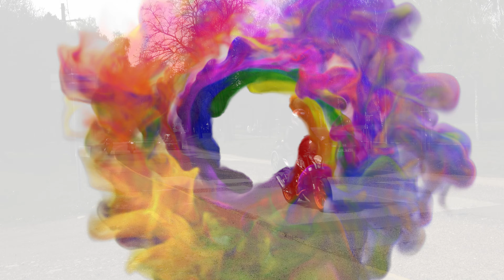9. MOTOROS-HUSZÁR HADJÁRAT 2024 03 31 Motoros szezonnyitó Jótékonysági gurulás, Tiszafüred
Amennyiben megteheted, kérlek, támogasd munkámat az alábbi linken! Köszönöm!

XXXII. TAVASZI EMLÉKHADJÁRAT katonai hagyományőrző eseménysorozatnak... Sokan közülünk ezen a napon (minden év március utolsó szombatján) pattannak nyeregbe és Tiszafüreden ezen rendezvényen való részvétellel kezdik meg a motoros szezont. 🏍 Tavaly sajnos elmaradt... 🙁 AZ IDEI ÉVBEN ÚGY TŰNIK VAN REMÉNY!   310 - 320 motor kb